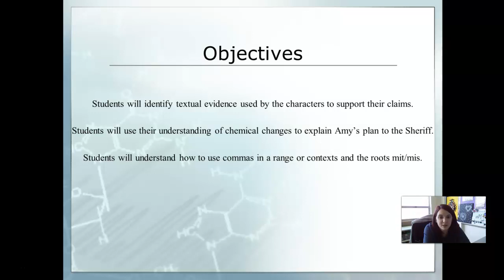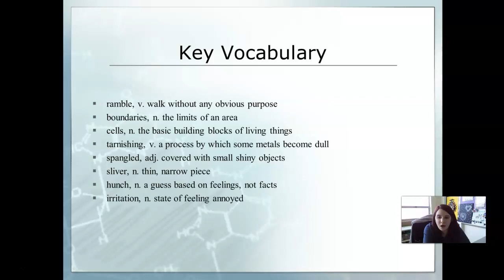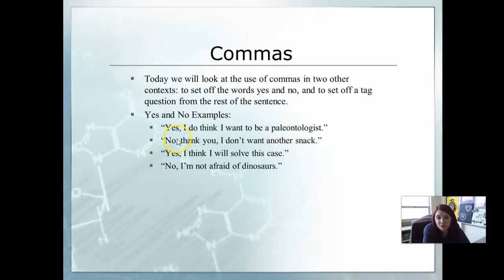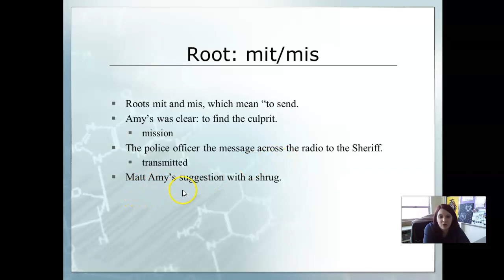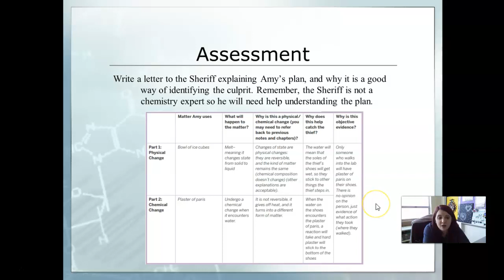Domain 9 Lesson 10